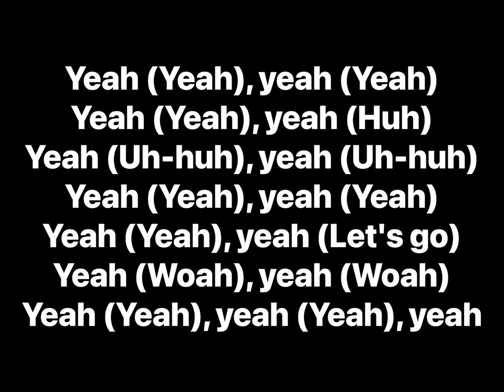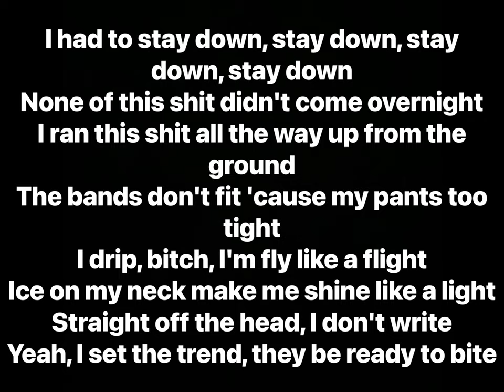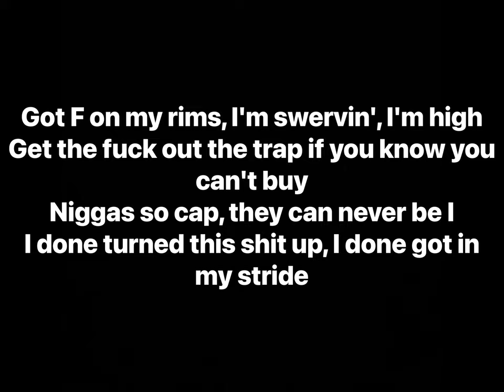Yung Mal - Stay Down (Lyrics)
Artist: Yung Mal
Album: Stay Down (Single), 1.5 Way Or No Way

Producer: Ronan Decierdo, Trgc
Writers: Yung Mal, Ronan Decierdo, Trgc
Director: Yung Mal, Mike.Envisions
Cover Art Design: Kenscobar
VFX Artist: Mike.Envisions
Director Of Photography: Mike.Envisions
Guest Appearances: NLE Choppa, Lil Quill
Distributor: Foundation Media
Label: Alamo Records, 1.5 Da Label